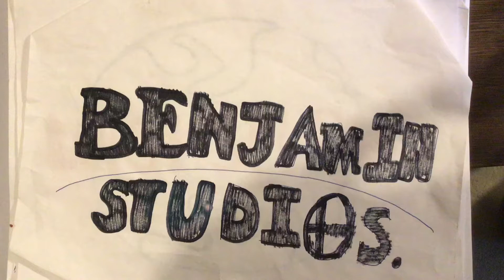The BFP (The BFG) Cast Video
I’m gonna start making cast videos with clips at the end of each video.

Do not expect these cast videos to have actual movies followed by them.